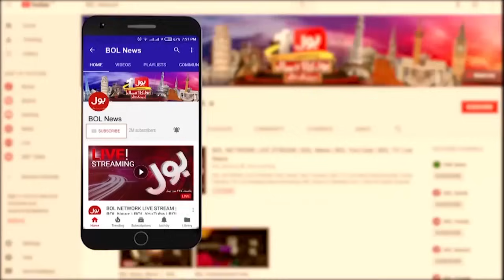PTI Leader Hamid Raza Break Silence | PTI D Chowk Protest | Breaking News